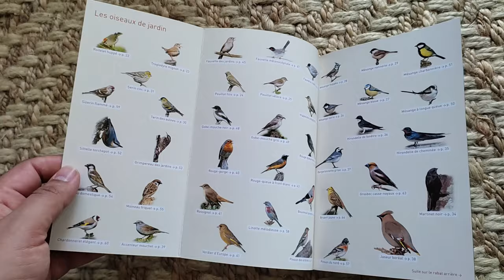CADEAU 500 abonnés : Un livre à gagner : Reconnaitre facilement les oiseaux du jardin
Bienvenue sur cette vidéo et tenter de gagner un cadeau pour fêter les 500 abonnés !

Un grand merci pour votre soutien ! 30.000 vues c'est énorme ! Pour vous remercier, un petit concours pour vous offrir un livre. Tout le monde peut tenter sa chance, un tirage au sort désignera le vainqueur !

Vous pouvez également me soutenir en faisant un don, unique ou régulier via ma page Tipeee :

En tant que photographe et vidéaste animalier amateur, je mets beaucoup de temps et d'efforts dans la création de contenu de qualité. Cela implique de nombreuses heures de travail, ainsi que des investissements constants en matériel et en équipement.

Votre soutien est crucial pour que je puisse continuer à produire du contenu de qualité et à partager ma passion pour la nature avec vous. En me soutenant sur Tipeee, vous pouvez non seulement me permettre de couvrir les coûts liés à la création de contenu, mais aussi de m'offrir la flexibilité de consacrer encore plus de temps à ce qui compte le plus pour moi : partager ma passion pour la nature avec le monde entier.

Il existe de nombreuses contreparties pour soutenir mon travail sur Tipeee. Quelle que soit la façon dont vous décidez de me soutenir, chaque contribution compte et m'aide à continuer à produire du contenu de qualité.

Je suis profondément reconnaissant pour tout soutien que vous pouvez m'apporter sur Tipeee, et je suis impatient de pouvoir continuer à partager ma passion pour la nature avec vous et grâce à vous.

A très bientôt et bonne chance à tous !